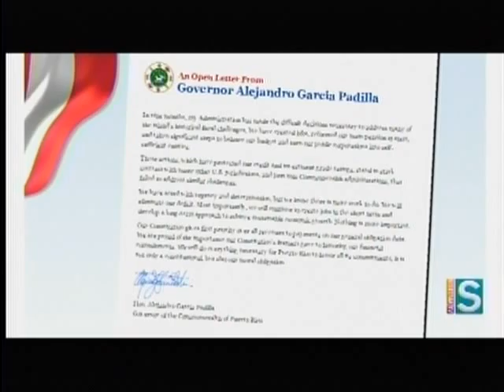Economía NOTICIAS SISTEMA TV 2013 10 25 0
García Padilla publica carta en medios internacionales para asegurar que PR cumplirá con el pago de sus deudas